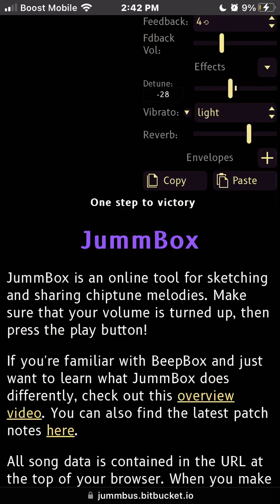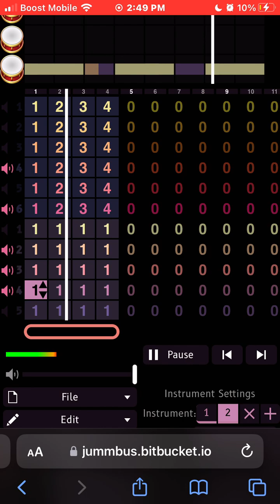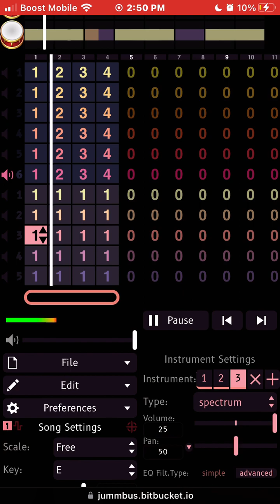One Step To Victory by Godly Fields